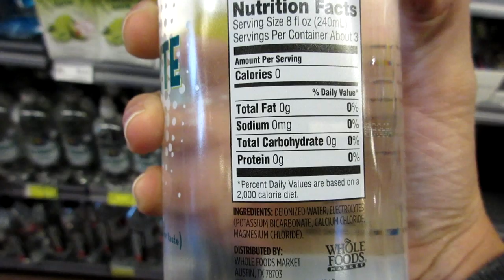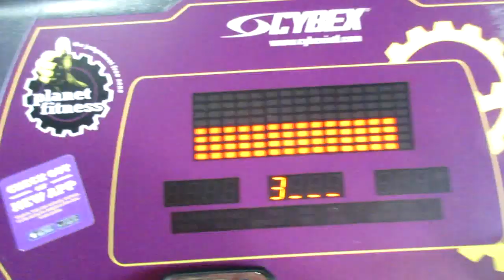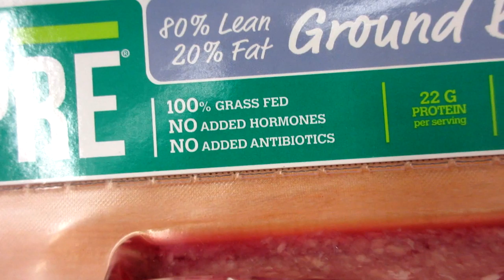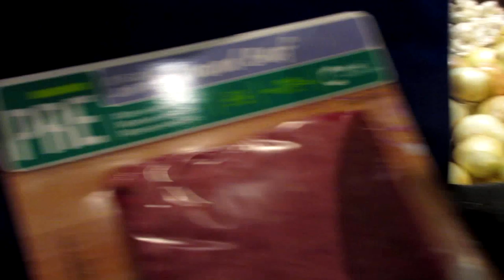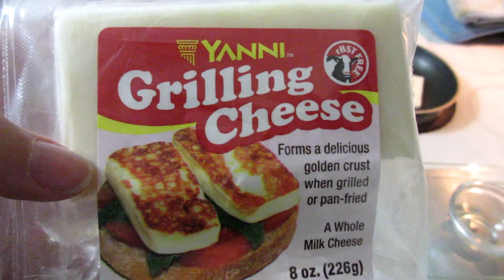2017-12-03 Keto Meal Prep/Vlog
Meal 1: Sausage, Egg, & Cheese Breakfast Quesadilla + Scrambled Eggs + KC Snickers Fat Bomb

Meal 2: Lasagna in a Bowl, Lily's Chocolate